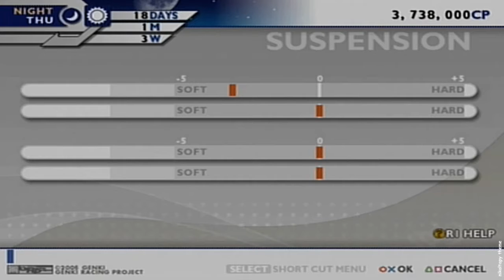Kaido Racer 2 Part 62 Nissan SKYLINE GTS25t ECR33 PlayStation 2